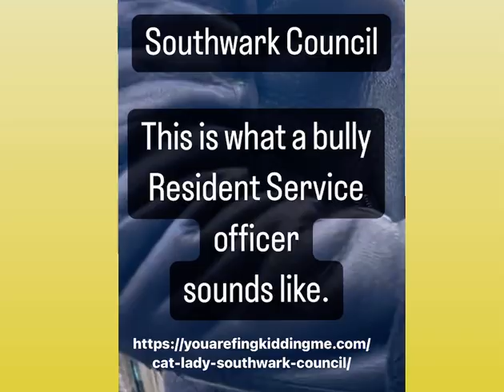Southwark Council bully Resident Service Officer, leaseholder hater, liar and poor resolution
In this recorded altercation, the Southwark Council Resident Service Officer bullying me, attempted to belittle a leaseholder, lecturing him about council procedures for 18 minutes without allowing him to speak. He criticized his approach of emailing his superiors and bullied me for "complaining about everything." His demeanor was confrontational, rude, and patronizing. This behavior occurred in the context of a complaint about a neglected 70-year-old lady living in a moldy, damp, and putrid flat (1 year on), alongside other issues such as vandalism and drug dealing in a Southwark Council garage (7 years on) and a Southwark Council street left without resurfacing or maintenance for over 20 years (4 years on).